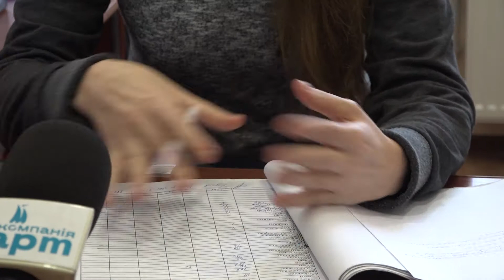У «Миколаївкомунтрансі» показали, як підтримують чистоту в прифронтовому місті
Робота комунальних служб у місті не припиняється ні на хвилину. Працівники комунального підприємства «Миколаївкомунтранс» розповіли і показали, як організували роботу в умовах воєнного стану. Більше дивіться у сюжеті.